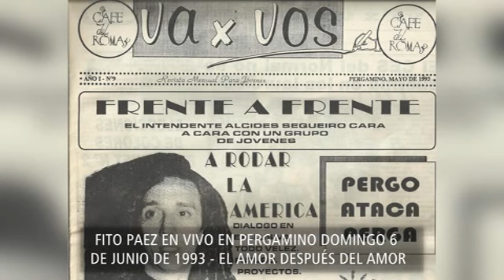EL AMOR DESPUÉS DEL AMOR - FITO EN PERGAMINO - 1993 (AUDIO CONSOLA MUY BUENO)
A 20 AÑOS DE FITO PAEZ EN PERGAMINO (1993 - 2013)
EL AMOR DESPUÉS DEL AMOR - FITO PAEZ EN PERGAMINO - CLUB CENTENRARIO
PRESENTANDO ''LA RUEDA MÁGICA'' Y EL DISCO MÁS VENDIDO DE LA HISTORIA DEL ROCK NACIONAL ''EL AMOR DESPUÉS DEL AMOR''